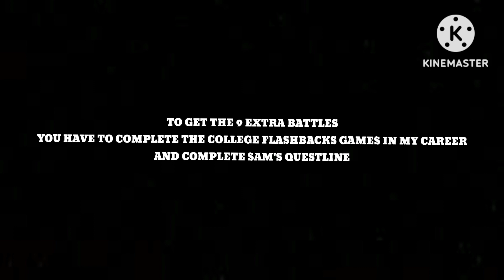NBA 2K23 - THIS IS THE NEW META BUILD FOR SEASON 6